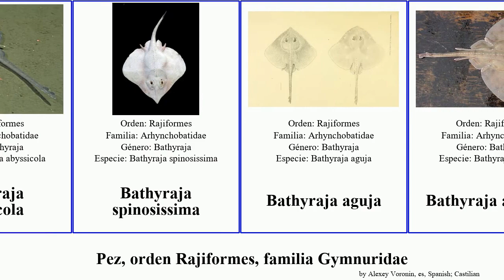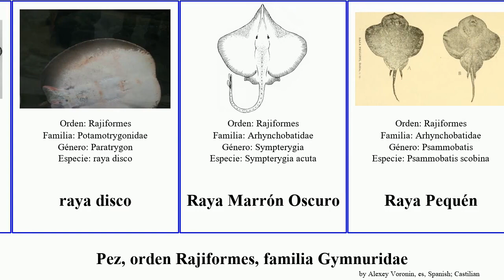Pez, orden Rajiformes, familia Gymnuridae potamotrygon raya bathyraja fish disco rex maculatus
pez orden Rajiformes, familia Gymnuridae.
fish of Order Rajiformes Family Miscellaneous, language: es.

Anacanthobatidae
Bathyraja abyssicola
Bathyraja spinosissima
Bathyraja aguja
Bathyraja aleutica
Gymnura poecilura
Hexatrygon bickelli
Plesiobatidae
Plesiobatis daviesi
Plesiotrygon iwamae
Potamotrygon castexi
Potamotrygon henlei
Potamotrygon leopoldi
Potamotrygon motoro
Potamotrygon rex
Raya Costera Chilena
Raya Costera Del Norte
raya disco
Raya Marrón Oscuro
Raya Pequén
Raya Reticulada
Rayamariposa Menor
Urobatis jamaicensis
Urobatis halleri
Urobatis maculatus
Urotrygon caudispinosus
Urotrygon chilensis
Urotrygon serrula